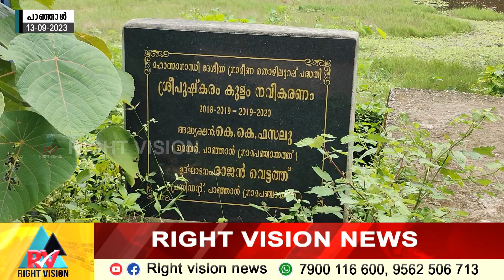BIG STORY:: പാഞ്ഞാൾ:: കൊളമായ "ഈ കുളം കുളമാക്കുമോ..?"